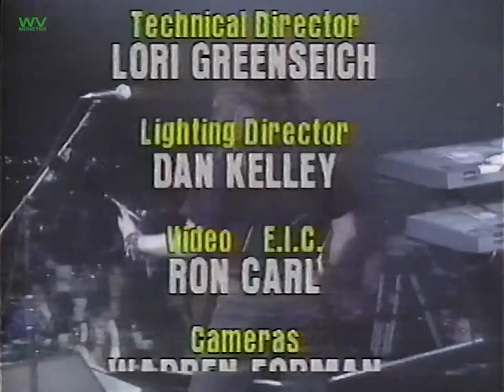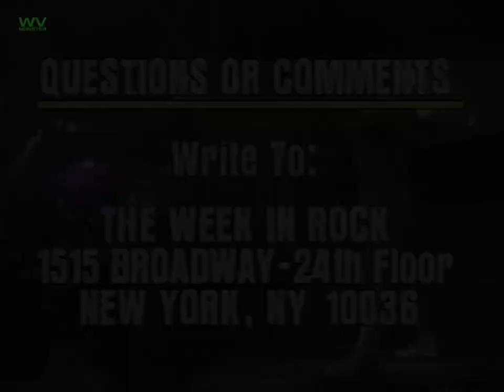MTV Week in Rock - 1991 Bay Area Music Awards (BAMMIES) Report + Faith No More Live Clip (Cuts Off)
Week in Rock report on the BAMMIES from 1991. Features short clips of Faith no More and Primus (among others, but those are the only two bands I was interested in).